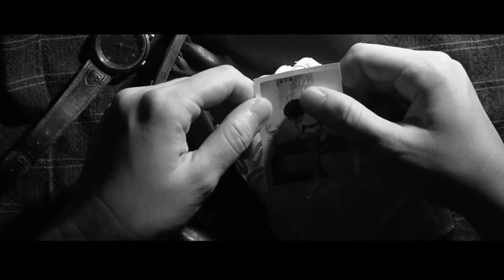Letter #69 Trailer | SGIFF 2018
Letter #69 is a reinterpretation of the prison letters of Shi Shui-huan, a victim of Taiwan’s White Terror. The film highlights the blankness of Shi’s last letter and describes the unseen history of that period.

29th Singapore International Film Festival
28 November - 9 December 2018